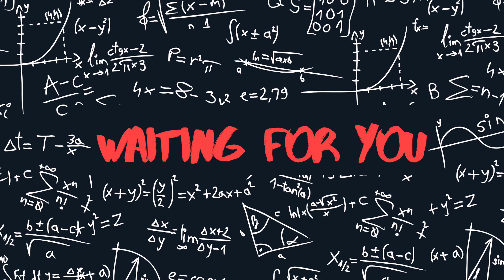TONY - WAITING FOR YOU (TONYMIX IV)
Set Post Notifications So You Are Notified When We Release New Music! ✨

The JGTV Music Showcase is Subsidiary of JGTV ENTERTAINMENT CHANNEL LLC.